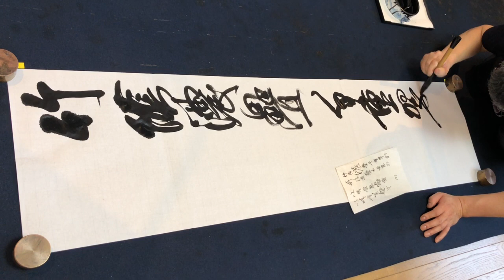2019年7月条幅 半切 習字・書道教室 亀岡市 南丹市 向日市 嵯峨嵐山 京都書道学院